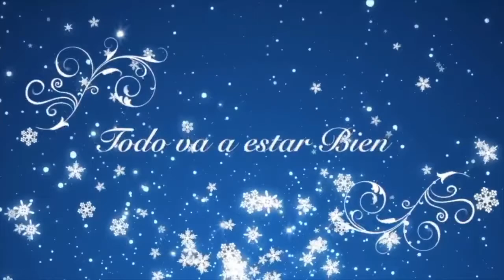Feliz Navidad ! Los MiniBosses especial navideño 25 diciembre 2021